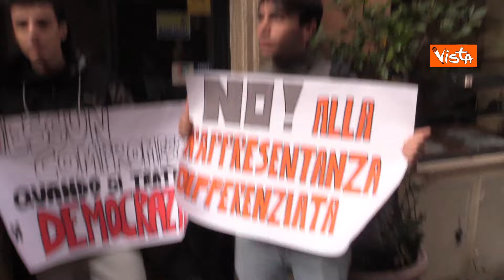La protesta dei Giovani Democratici alla sede del Pd, al Nazareno non li fanno entrare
(Agenzia Vista) E' in corso la direzione del Partito Democratico al Nazareno, sede nazionale del partito. Una rappresentanza dei Giovani Democratici, la sezione giovanile del partito, è venuta a protestare sotto la sede del Pd, lamentando il fatto che da anni la sezione giovanile è 'commissariata' e priva di una segretario. I giovani del partito hanno tentato di essere ricevuti dalla segretaria Elly Schlein, intervenendo anche alla direzione. Ma hanno trovato il passaggio sbarrato dagli agenti della Polizia. Momenti di tensione, mentre i Giovani Democratici hanno cominciato a intonare cori come "Fatece salire!" o "Elly facci salire".